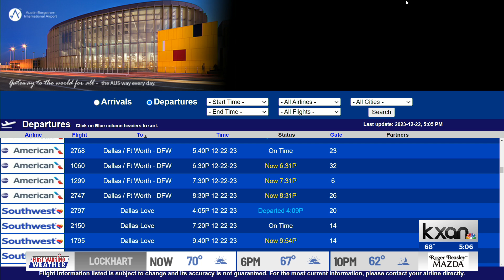Texas prepares for thunderstorms, heavy rainfall ahead of holiday weekend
The Texas Division of Emergency Management (TDEM) has prepared state emergency response resources at the direction of Gov. Greg Abbott, according to a press release.